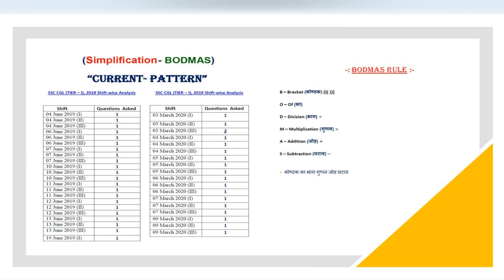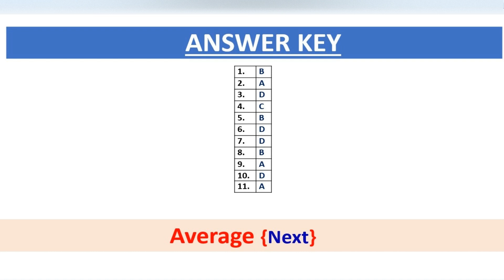SSC CGL 2020 Mathematics I BODMAS I "HD Trailer" I SSC CGL 2020 tier 1 maths solutions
1. BODMAS {Guess Paper} "SSC CGL (Tier-I), 2020"

ssc cgl 2020 postponed
ssc cgl mathematics classes